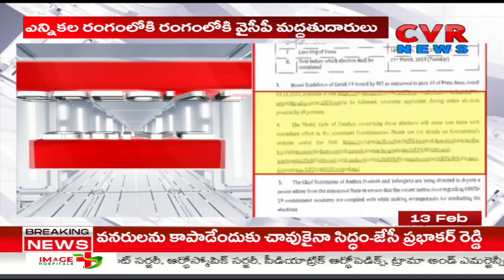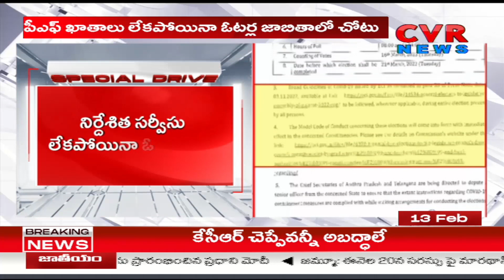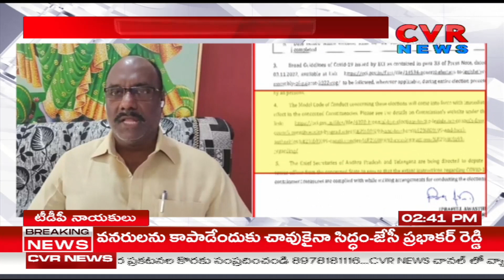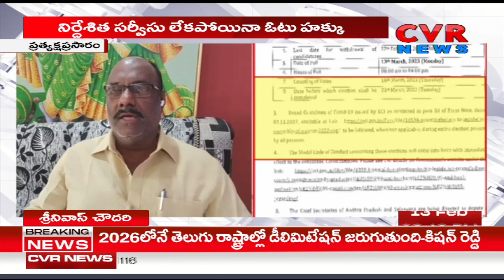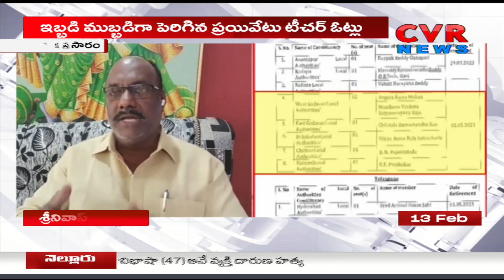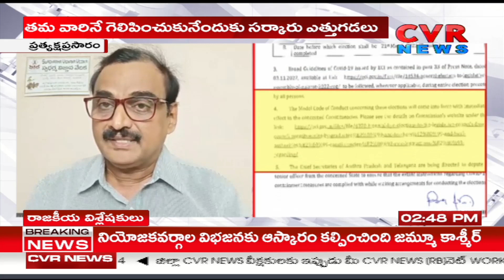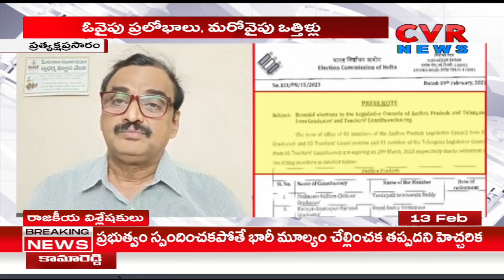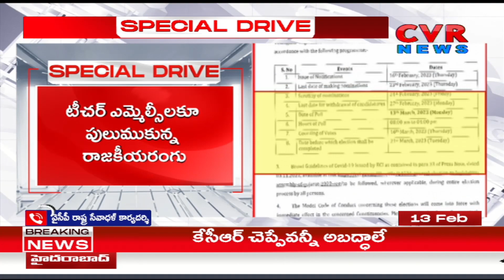చదువు చెప్పాలిసిన గురువులు రాజకీయ పాఠాలు నేర్చుకుంటున్నారు | Teachers Learning Political Lessons